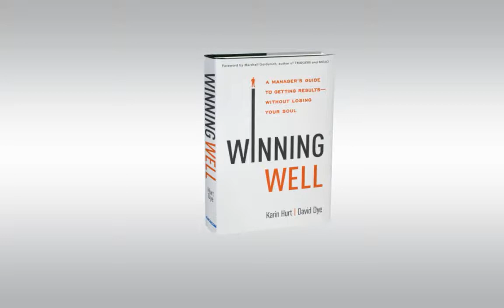Difficult Conversations: The Easy Way to Deliver Tough Feedback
Do you have a difficult conversation you know you need to have but avoiding because you're scared? Did you have a difficult conversation that didn't go well because you didn't know just how to do it?

Karin Hurt and David Dye share the easiest way to deliver tough conversations. They encourage you to ditch the diaper genie and use their Winning Well INSPIRE model for having tough conversations.